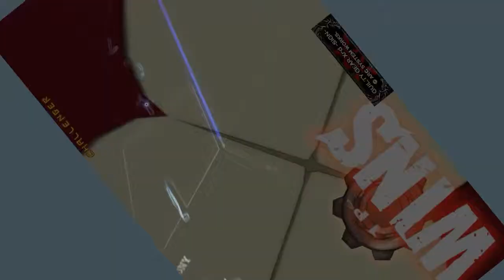Guilty Gear Xrd -Sign- Casuals 05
Sathra Draven and ZeroNine getting practice for next days online lobby live broadcast.